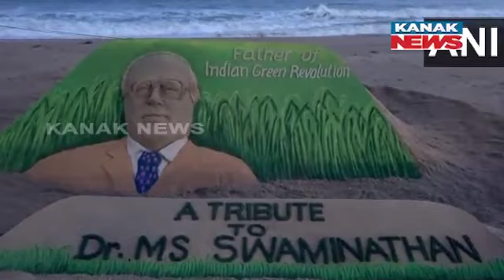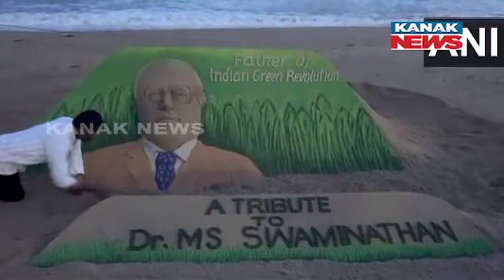Sudarshan Patnaik Pays Tribute By Creating Sand Art Of Late M. S. Swaminathan At Puri Beach